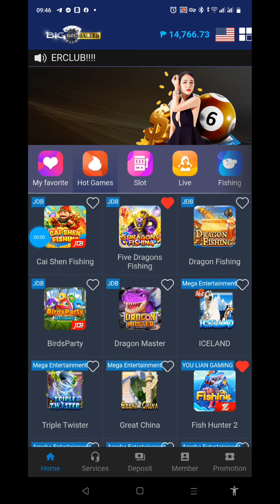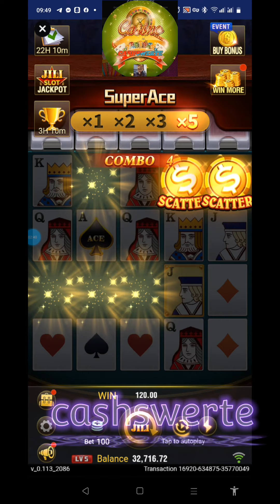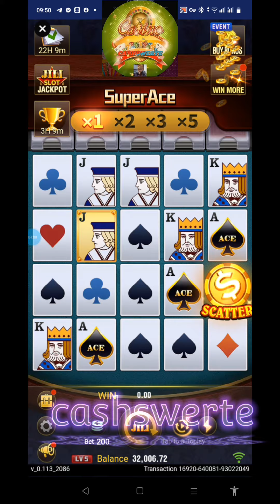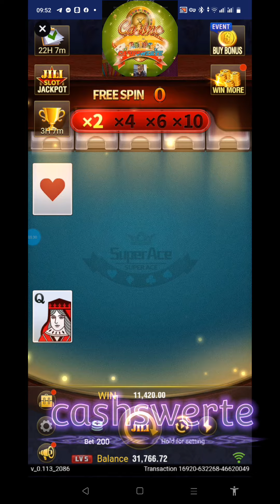mabilisang laban | super ace Ng big baller .sibat agad